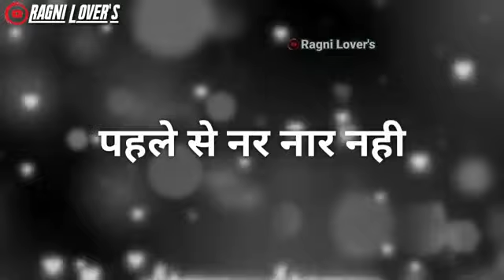April 2, 2021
Hello Friends,

Dosto is channel par aapko mobile tricks, computer tips,internet education, android app reviews, product unboxing & reviews youtube guidelines, online shopping websites ke new offer or latest tech news updates se related videos hindi me dekhne ko milti rahegi. iske sath hi is channel par aapko spoken english course ki videos bhí bilkul free me dekhne ko milegi dosto agar aapko ye channel pasand aata hai to ise jarur subscribre kijiyega.